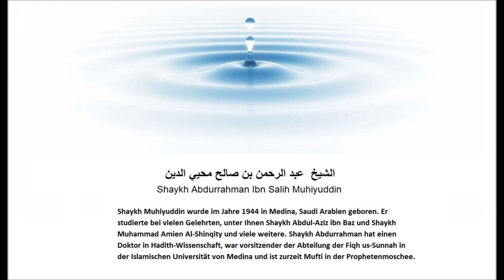Shaykh Abdurrahman ibn Salih Muhiyuddin (Usul u´Sunnah 2)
Die Aufnahme wurde in der Schweiz gemacht. Die Übersetzer wahren stehts Schüler des Wissens, die Aufnahmen wurden in der Aufsicht des Imames und anderer Schüler des Wissens welche bei Korrekturen in der Übersetzung geholfen haben gemacht.

Usul u´Sunnah ist ein Buch des ehrenwerten Gelehrten Imam Ahmad Ibn Hanbal. Es beinhaltet die Grundlagen der Sunnah

Zum Shaykh:

Shaykh Muhidin wurde im Jahre 1944 in Medina, Saudi Arabien geboren. Er studierte bei vielen Gelehrten, unter Ihnen Shaykh Abdul-Aziz ibn Baz und Shaykh Muhammad Amien Al-Shinqity und viele weitere. Shaykh Abdurrahman hat einen Doktor in Hadith-Wissenschaft, war vorsitzender der Abteilung der Fiqh us-Sunnah in der Islamischen Universität von Medina und ist zurzeit Mufti in der Prophetenmoschee.

Adresse in welcher diese Aufnahme statt fand:

verein.sunnah.ch
Seebach/Zürich
Köschenrütistrasse 6